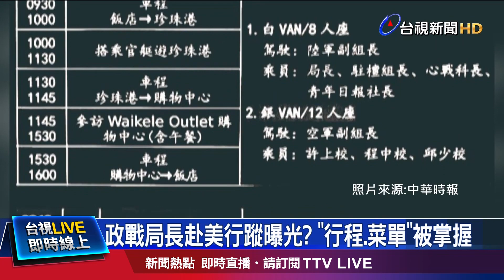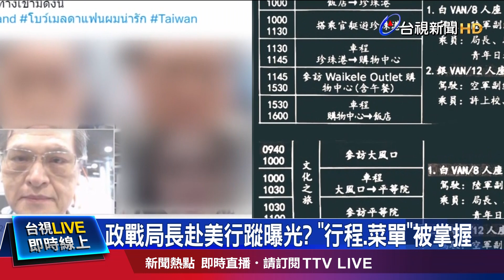陳明通訪泰事件翻版？ 政戰局長赴美行蹤全被掌握【重點新聞】-20220924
(00:00)政戰局長赴美行蹤曝光？「行程、菜單」被掌握
(02:06)週末東北風挾水氣 迎風面留意局部較大雨勢
(04:18)感念安倍對台溫暖友善 高雄廟宇募款建銅像
(05:57)公園奇景！百隻麻雀「跟車」路人驚呼連連